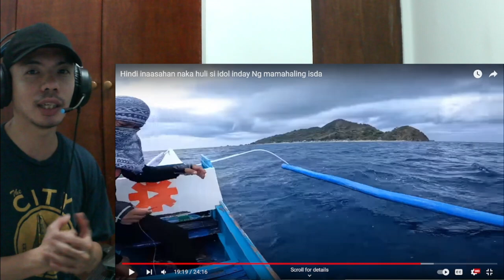MABISANG PAMAIN ni Idol Inday at Andro Solas | catch and sell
Reaction Video to Andro Solas Vlog

Hindi inaasahan naka huli si idol inday Ng mamahaling isda

Credits to Andro Solas the owner of the video.

Mabisang Pamain ni Andro Solas at Idol Inday | Fishing Tips (fishing philippines)

Related Topics/Searches:

andro solas vlog
idol inday vlog
idol inday fishing
fishing video
fishing videos
giant bluefin
natural catch tuna
natural tuna
fresh catch tuna
jackson big tuna
catching tuna
fresh caught tuna
line caught tuna
tuna fishing
pole and line tuna
hawaiian blue marlin
grander marlin sportfishing
catching a marlin
best blue marlin fishing
blue marlin deep sea fishing
kona blue marlin fishing
patagonia smoked mackerel
boston mackerel
saba grilled
mackerel
bumble bee chub mackerel
buy mackerel near me
mackerel
sainsbury's tinned mackerel
mackerel sainsburys
sainsbury's mackerel
smoked mackerel sainsburys
patagonia smoked mackerel
fishing
fishing in the philippines
coron fishing
philippine sardines
deep sea fishing philippines
catching big fish
Catching giant fish
Fly fishing
Fly fishing video
Wreckfish

idol inday vlog
fishing videos
andro solas vlog
grouper fishing
fishing video philippines
andro solas
buhay isla vlog tv latest
buhay isla vlog tv
romzel tv latest vlog
romzel tv
fishing in the philippines latest
fishing brothers ph
fishing brothers
amazing sea latest vlog
rommel alibong vlog
catch and sell
buhay isla
brian fishing tv